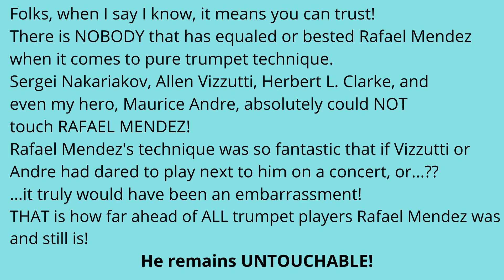RAFAEL MENDEZ UNTOUCHABLE MASTER OF TRUMPET TECHNIQUE! (mp3/320 HQ recording) Keep Trumpet Going!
Folks, when I say I know, it means you can trust!
There is NOBODY that has equaled or bested Rafael Mendez when it comes to pure trumpet technique.
Sergei Nakariakov, Allen Vizzutti, Herbert L. Clarke, and
even my hero, Maurice Andre, absolutely could NOT
touch RAFAEL MENDEZ!
Rafael Mendez's technique was so fantastic that if Vizzutti or Andre had dared to play next to him on a concert, or...??
...it truly would have been an embarrassment!
THAT is how far ahead of ALL trumpet players Rafael Mendez was and still is!
He remains UNTOUCHABLE!

With more than 2000 videos, SOMETHING surely will be of interest for you!

Do you play any of the following instruments: CORNET, TRUMPET, FLUGELHORN, TUBA, BARITONE, TROMBONE, EUPHONIUM, Eb CORNET, ALTO HORN, FRENCH HORN, or BUGLE?
If you do, would you like to get better almost instantly? The origin of almost ALL problems when it comes to brass playing is EMBOUCHURE! If you fortify and correct the embouchure, it truly is amazing how everything else instantly becomes easier.

Do you get "FINGER-TIED" "SLIDE-TIDE" and TONGUE-TIED? Would you believe MOST technique challenges can be solved in 3 months or less almost guaranteed?

3 YEARS OR LESS: Have you been playing any of the brass instruments mentioned above, but keep feeling like you are stuck and not progressing? Lips Hurt? Have trouble lasting through a song on Youtube or possibly even at your band rehearsal? In 10 Weeks or less, those problems could disappear forever.

If you play trumpet or cornet, but have always played way down the section in the 2nd or 3rd trumpet area, would you like to be educated and empowered to stream roll your way right up to first trumpet and perhaps even FIRST CHAIR over the entire trumpet section?

NO MONEY? ON A BUDGET? RETIRED ON A FIXED INCOME? STUDENT? Would you be interested in GETTING BETTER QUICKLY on your instrument, but without having to come up with a large amount of money?

Everybody has a good side, a generous side, a side of themselves that feels good when they help out a worthy cause or endeavor. There are a group of trumpet players trying to make a difference and they represent a non-profit tax-exempt 501(c)3 Organization. CLICK HERE TO HELP MAKE A DIFFERENCE: